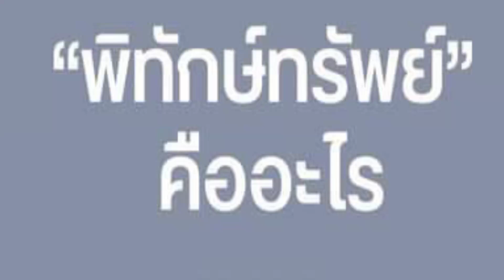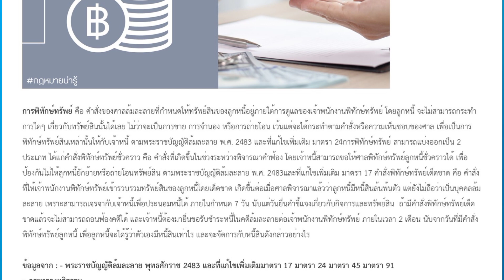พิทักทรัพย์ คืออะไร